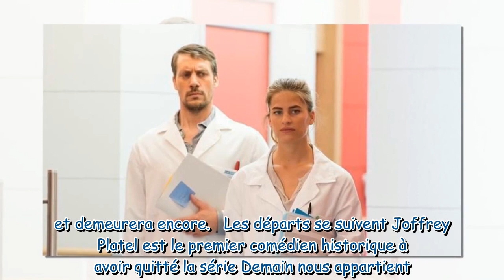La productrice de Demain nous appartient met fin au suspense : Joffrey Platel (Bastien) ne reviendra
La productrice de Demain nous appartient met fin au suspense : Joffrey Platel (Bastien) ne reviendra pas dans la série